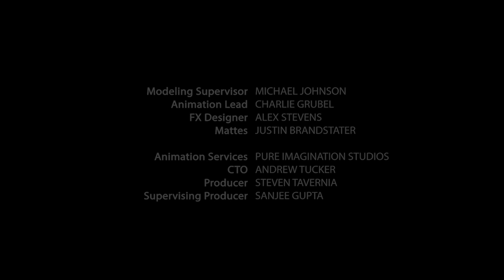LEGO® Jurassic World's Indominus Escape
After one of LEGO® Jurassic World's most popular attractions is destroyed, owner Simon Masrani asks his most trustworthy employee Claire to save the day!

During a visit to Dr. Wu's science lab, Claire gets a fantastic idea that will undoubtedly thrill Masrani and tourists from around the world - the Indominus Rex™- the biggest and scariest hybrid dinosaur that also... loves hot dogs!

Unfortunately, when the Indominus eats all the hot dogs, it escapes its enclosure and goes on a hunger-induced rampage! It's up to Claire, dinosaur trainer Owen Grady, and the surprising help of other new hybrid dinosaurs to stop the Indominus from destroying LEGO® Jurassic World!